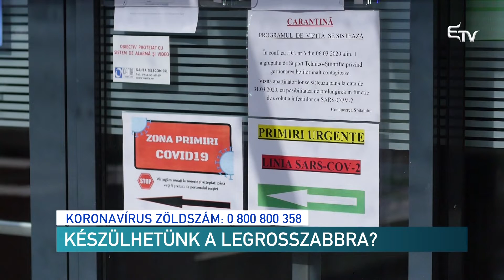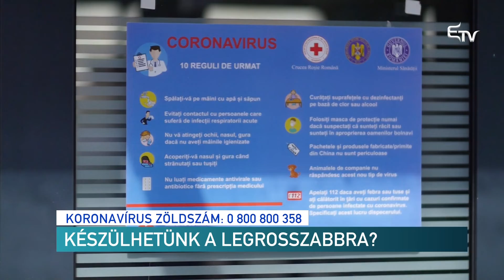Készülhetünk a legrosszabbra – Erdélyi Magyar Televízió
Tízszeresére nőhet április elején a koronavírussal fertőzött személyek száma. Ezt Lorenzovici László, egészségügyi menedzser mondta Sajtóprés című magazin-műsorunkban.